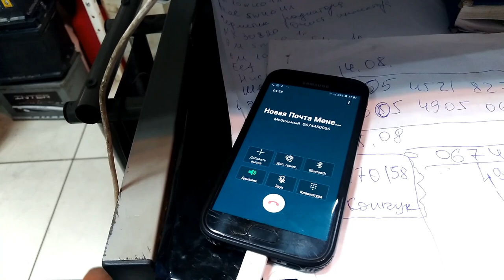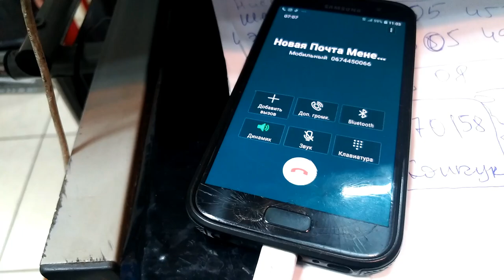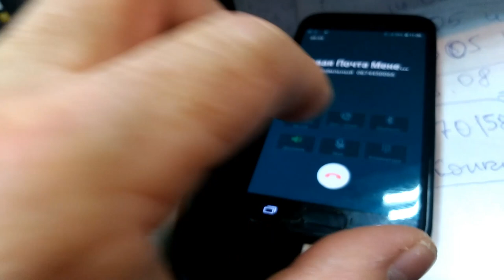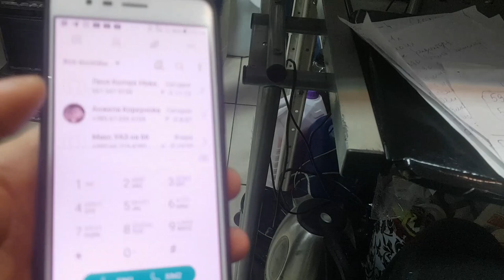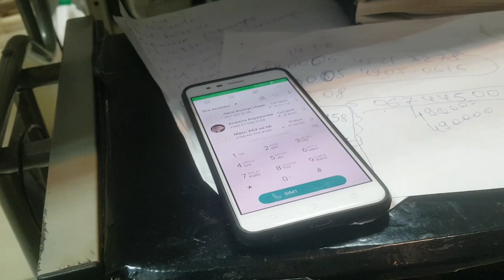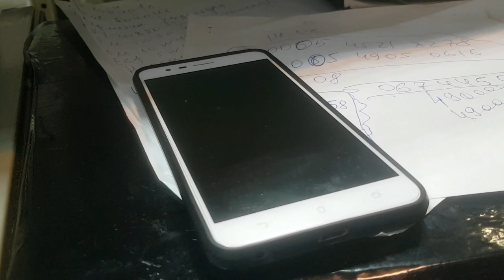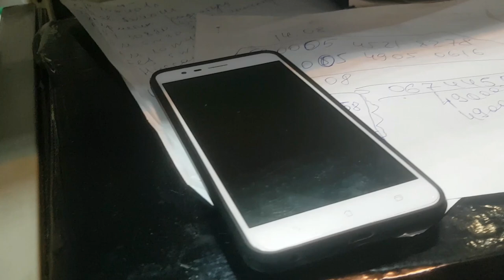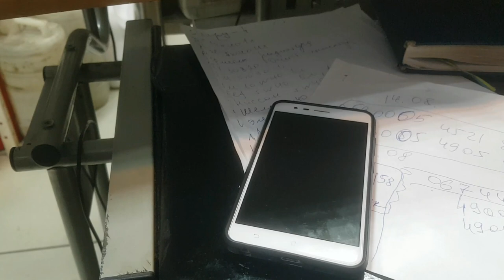Новая почта зае .....а, парит мозг уже месяц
Новая почта месяц включает дкрака